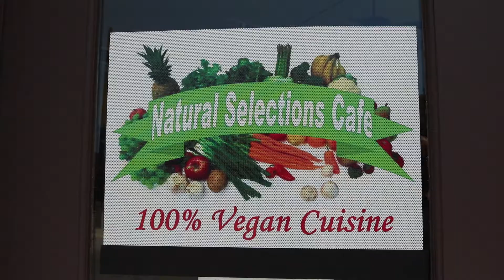Natural Selections pkg